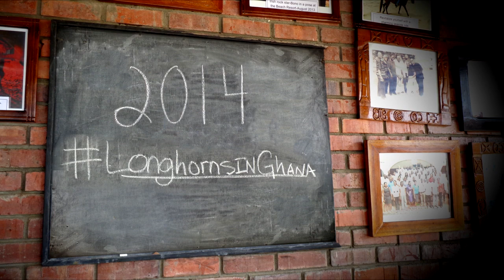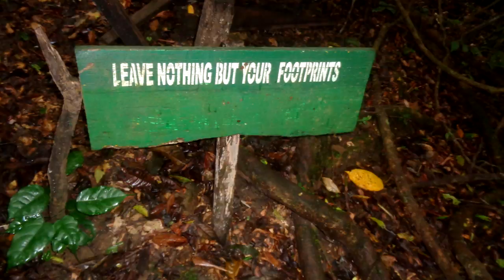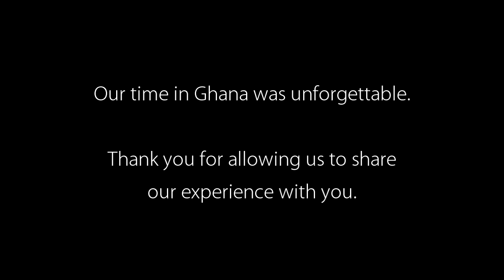Ghana 2014 | UT Study Abroad | Community and Social Development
PART II: A compilation of footage taken from my study abroad experience in Accra, Ghana through the University of Texas at Austin in May-June 2014.  This maymester program, Community and Social Development is led by Professor Dorie J. Gilbert in the School of Social Work.  For more information about the Ghana Maymester and Students in Partnership for Development in Ghana, please

Footage was taken in Accra, Cape Coast, Kumasi, and Agogo, Ghana.

Music appearing in video is: Enjoy the Ride- Krewella and We Own the Night- The Wanted.

This video was compiled and edited by Rey Cepeda-- to learn more about his work, visit him online at reycepeda.com.